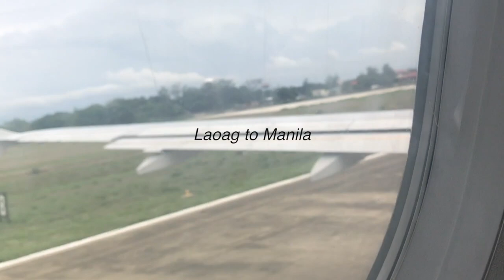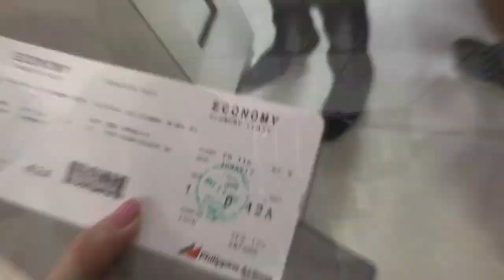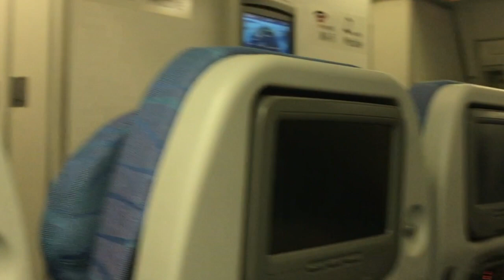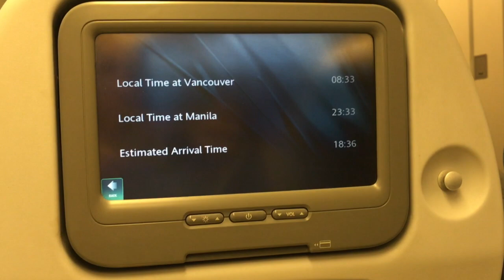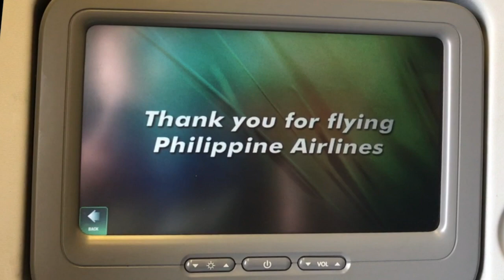ADVYENNTURES: [PH to CA]